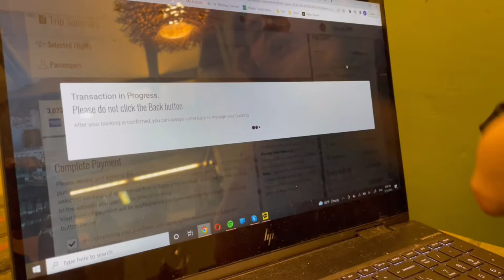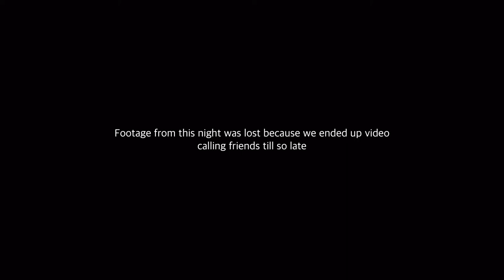my birthday in Korea 🎂 // making coffee cups // making pasta 🍝